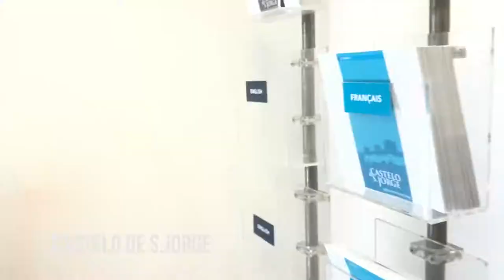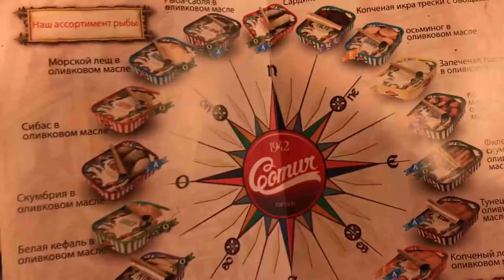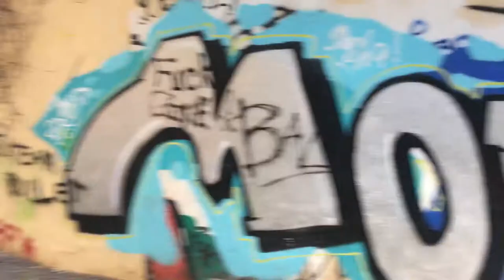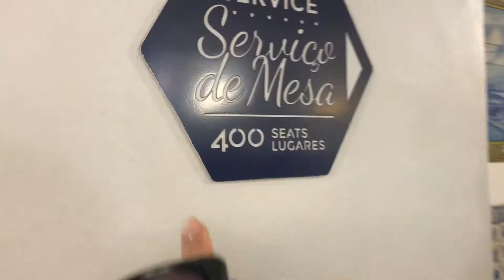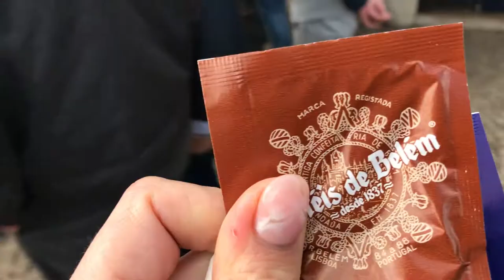Отвратительная португальская еда | Март 2018 Лиисабон, Португалия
Почему осминог оказался столь ужасен? Стоит ли есть португальскую выпечку? Где можно увидеть идеальный закат в Лиссабоне?